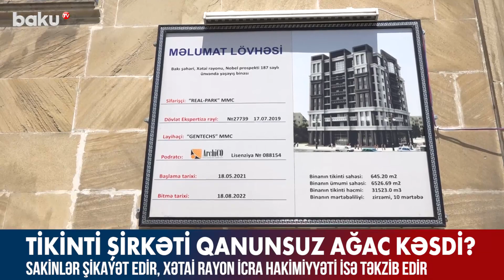Sakinlər tikinti şirkətindən şikayət edir - Baku TV